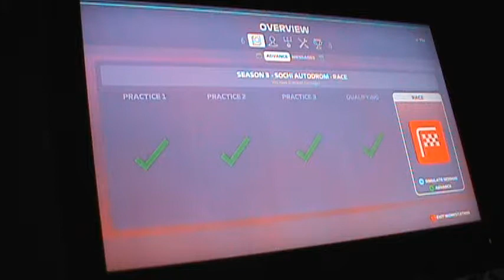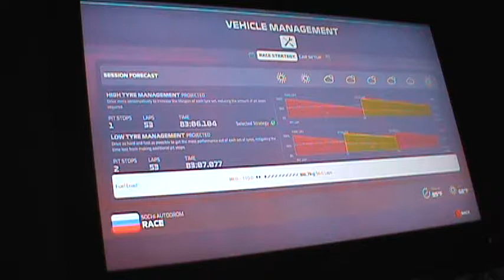F1 2019 CAREER MODE S3 PART 58-1 OF 4 RUSSIA GP GREAT START KEEPING NO ERRORS